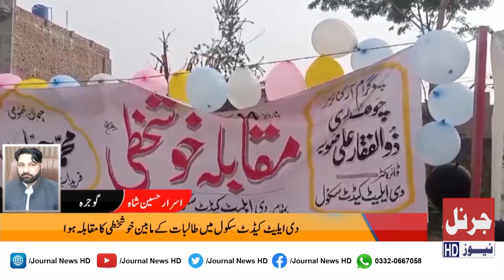گوجرہ :دی ایلیٹ کیڈٹ سکول میں طالبات کے مابین خوشخطی کا مقابلہ ہوا